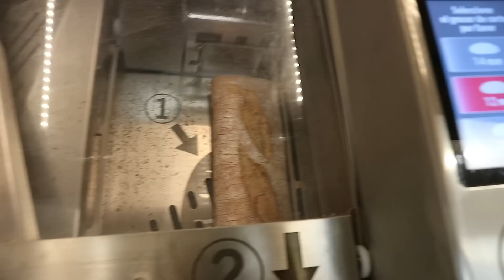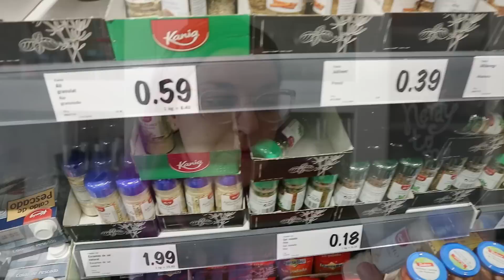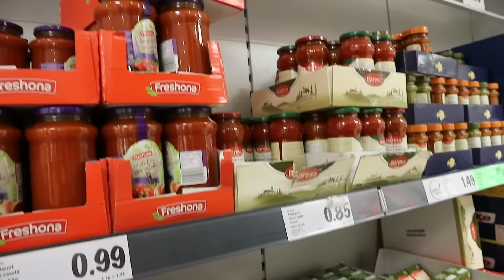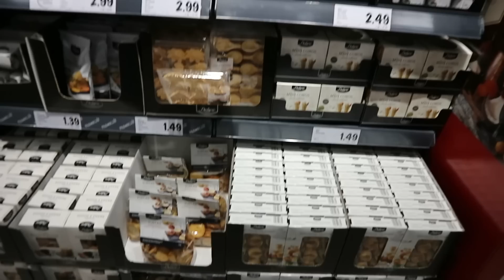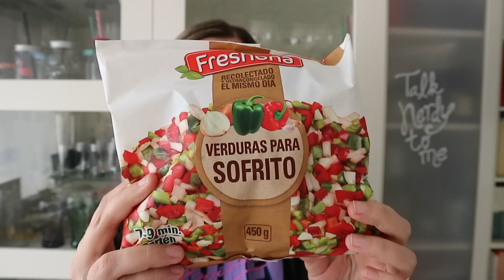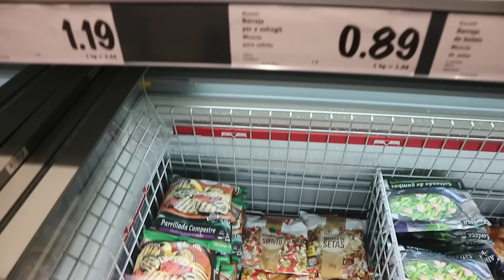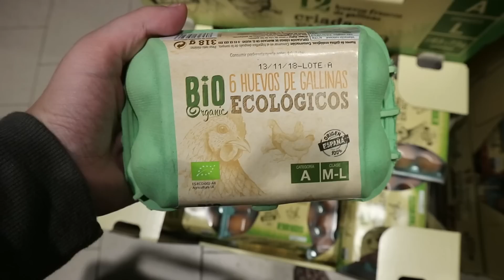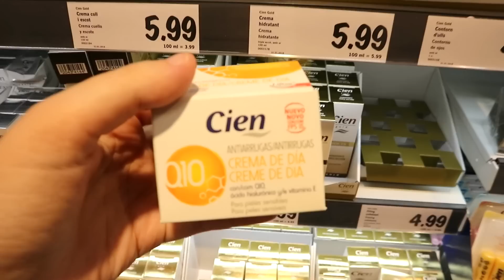COMPRA SEMANAL LIDL + Tour | TOP TEN Productos Favoritos | Productos LIDL 2018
Hoy os traigo una compra semanal Lidl con mi top ten de productos favoritos de Lidl 2018. Compras semanales.